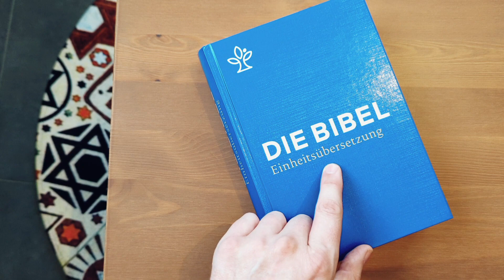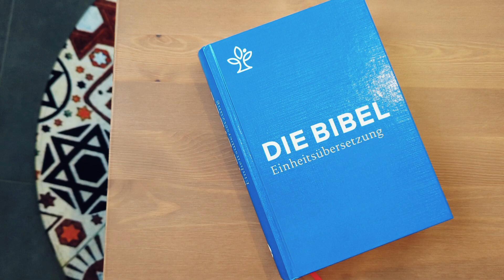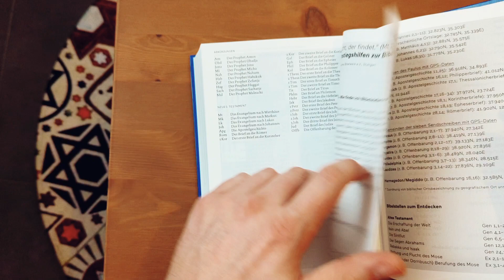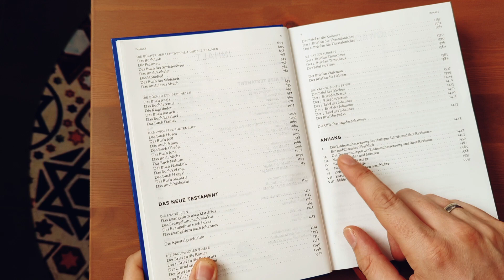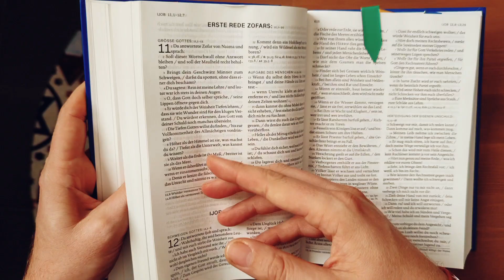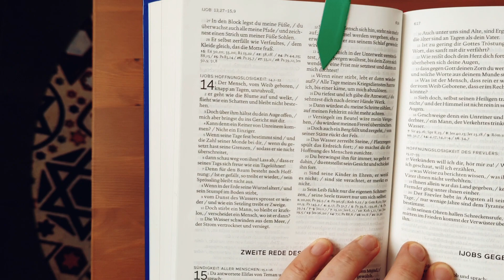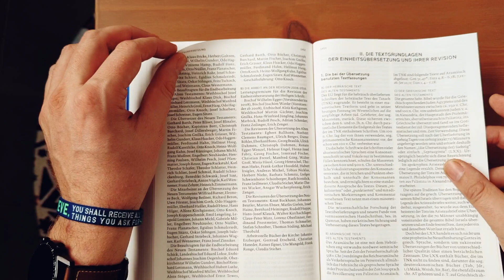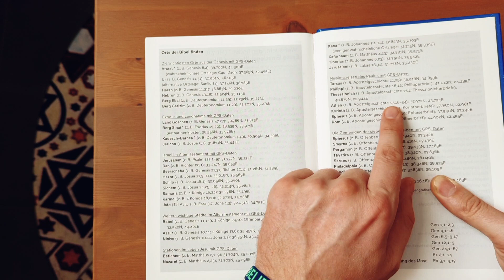Bibel - Einheitsübersetzung 2016 - Vorstellung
Herausgeber ‏ : ‎ Katholisches Bibelwerk; 3. Edition (13. Dezember 2016)
Sprache ‏ : ‎ Deutsch
Gebundene Ausgabe ‏ : ‎ 1552 Seiten
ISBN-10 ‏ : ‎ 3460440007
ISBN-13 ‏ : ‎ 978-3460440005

Der Klassiker unter den Bibelausgaben:
Diese preiswerte Gesamtausgabe der Einheitsübersetzung eignet sich besonders für die Verwendung in Gemeinde und Schule, denn die Ausgabe ist auch als Schulbibel zugelassen. Die neue Einheitsübersetzung ist nah am ursprünglichen Text und trotzdem gut lesbar. Sie wird im gesamten deutschsprachigen Raum genutzt und ist innerhalb der katholischen Kirche die verbindliche Fassung für Liturgie, Schule und Seelsorge.
Ergänzt wird diese Ausgabe durch Einführungen in jedes biblische Buch, Zwischenüberschriften, Anmerkungen, Verweisstellen und einem Anhang mit Stichwort- und Personenregister, Zeittafel mit Sacherläuterungen und neun Karten.
Zusätzliche Sonderseiten erleichtern den Einstieg ins Bibellesen:
- Wie finde ich eine Bibelstelle?
- Bibeltexte zum Entdecken
- GPS-Daten für biblische Orte
Diese Bibelausgabe ist im zweispaltigen Satz auf hochwertigem Bibeldünndruckpapier im schwarz-weiß Layout in gut lesbarer Typografie gedruckt.